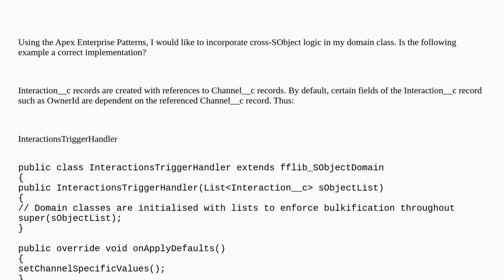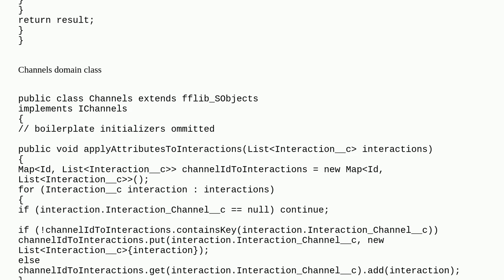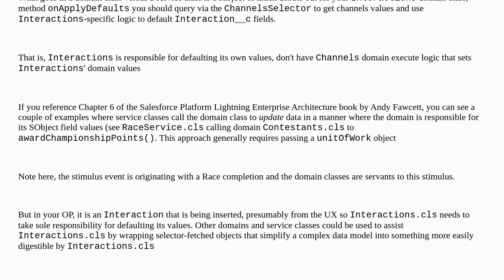How to incorporate cross-object logic on domain class using Apex Enterprise Patterns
A special thanks goes out to the community

  domain-layer apex design-patterns